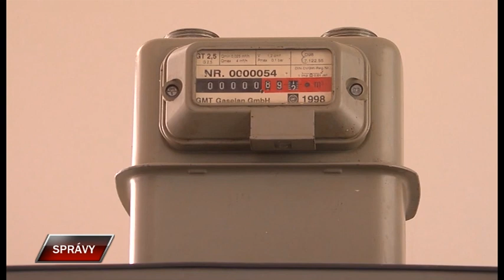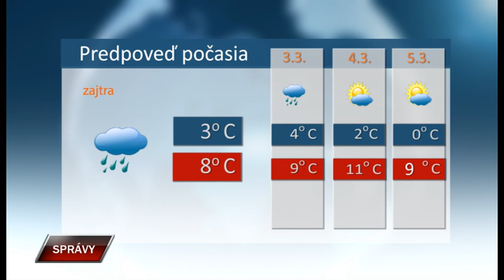Spravy 1 3 2023